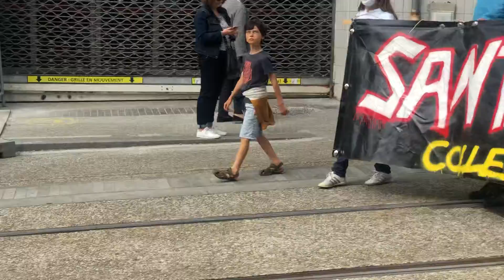Manif pour la liberté ce samedi 25 septembre 2021 à BREST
Rassemblement contre la discrimination et l'obligation vaccinale
contre le PassSanitaire =
Contre macron son monde son ami la finance et ses représentants
RÉSISTANCE !